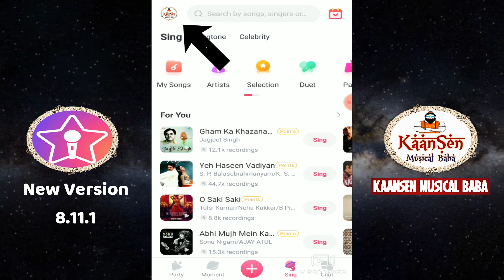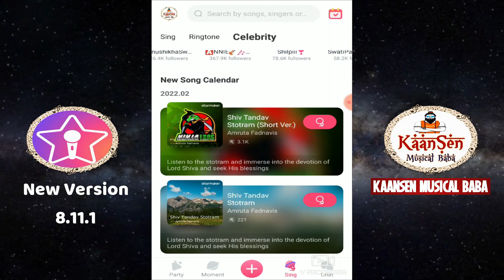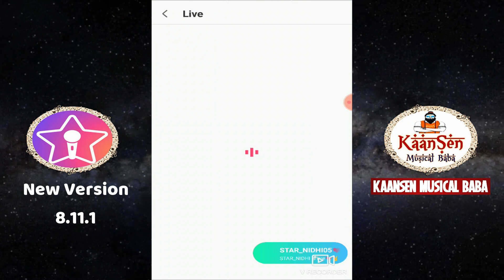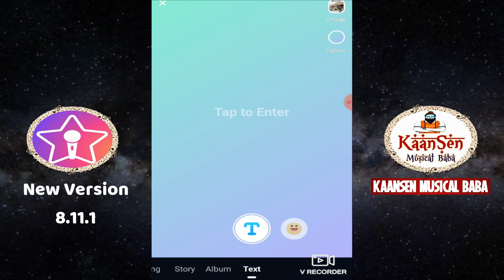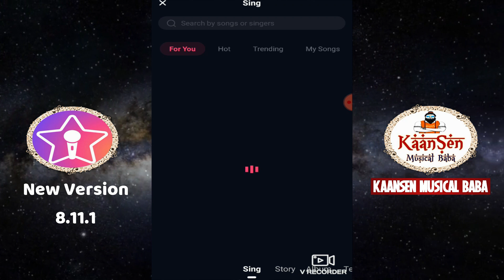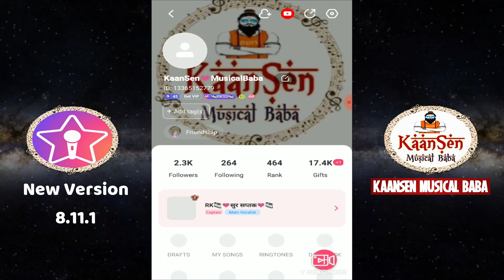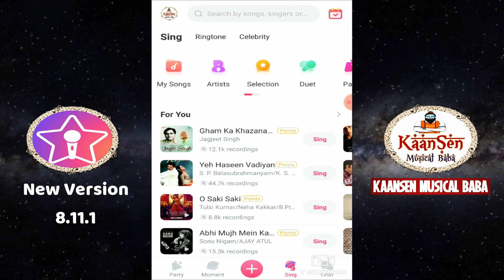Starmaker Update 8.11.1 | Starmaker New Version 2022 | New Interface & Look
Dosto, Starmaker ka new update Version aa gaya hai, 8.11.1 - New Interface, New Look, Kuch new games bhi add kiye gaye hain and kuch aur new features.

Topics:
Starmaker New Update 8.11.1
Starmaker New Version 2022
New Interface & Look
New Features
Game in Starmaker partyroom
Starmaker partyroom star treasure
Starmaker update kaise kare
How to update starmaker 8.11.1
Starmaker latest update